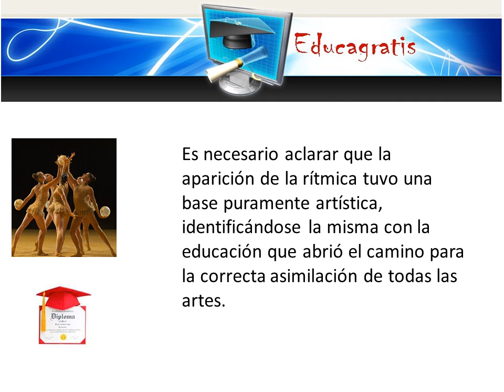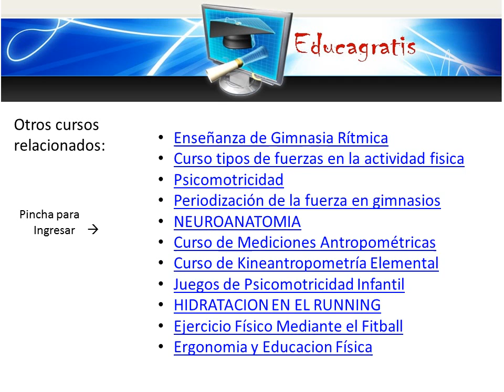Curso de Ensenanza de la Gimnasia Ritmica